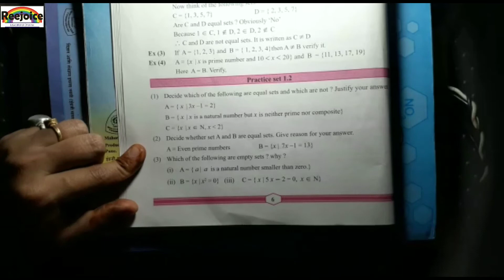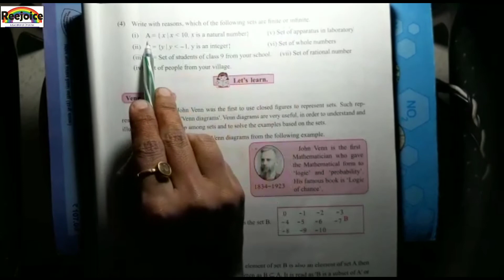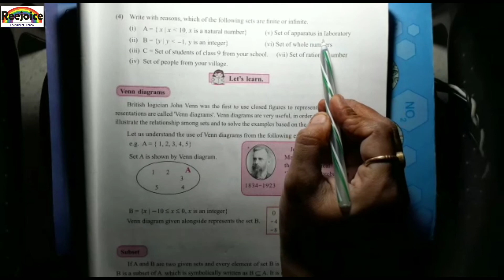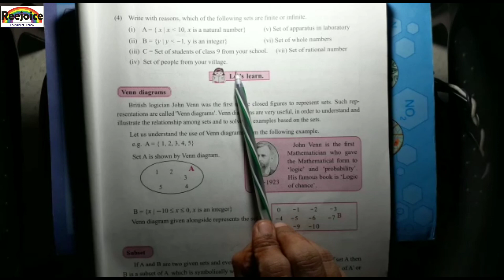Std 9 Higher English Mathematics 1_Chap 1 sets - Practice set 2